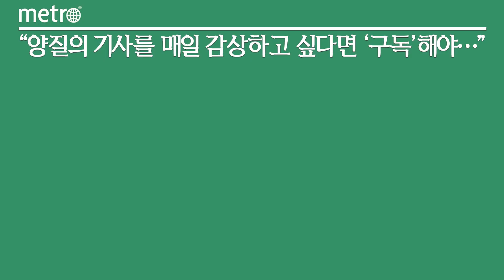코웨이, 코웨이닷컴서 '설 맞이 대잔치' 행사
코웨이가 다가오는 계묘년 설날을 맞아 다양한 혜택을 담은 '설 맞이 대잔치' 이벤트를 진행한다.

17일 코웨이에 따르면 오는 22일까지 진행하는 이벤트는 코웨이 자사몰인 코웨이닷컴을 통해 제품을 구매하는 고객을 대상으로 세뱃돈 증정과 함께 다양한 명절 선물을 경품으로 제공한다.

'세뱃돈 받기 이벤트'는 코웨이 제품 구매 고객들 중 선착순 200명에게 네이버페이포인트 1만원을 증정한다. 또한 새해 소망 이벤트로 가장 이루고 싶은 새해 소망을 선택해 응모하면 추첨을 통해 홍삼 선물세트(10명), 트러플오일 선물세트(20명), 전통 약과 선물세트(30명) 등을 선물로 준다.

명절 선물을 준비하는 소비자를 위해 할인 프로모션도 마련했다. 2월까지 코웨이 비렉스 시그니처 안마의자를 포함한 안마의자 3종(MC-SC01, MC-S01, MC-P02)을 대상으로 신규 렌탈 고객에게 약정 기간 동안 최대 6개월의 렌탈료 면제 혜택을 제공한다. 일시불 구매 시 최대 100만원도 할인한다.

코웨이 노블 인덕션 할인 행사도 진행한다. 코웨이 노블 인덕션 프리덤 전 제품을 대상으로 신규 렌탈 고객에게 약정 기간 동안 9개월의 렌탈료를 면제해 준다. 일시불 구매 시엔 와이드형 기준 70만원, 일반형 기준 65만원의 할인 혜택을 제공한다.